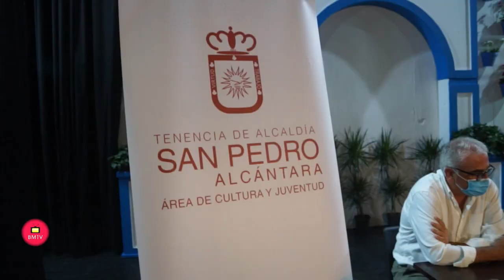El CAE La Alcoholera de San Pedro acogerá este sábado el XXXVIII festival de Cante Flamenco San Pedr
El XXXVIII Festival de Cante Flamenco de San Pedro Alcántara regresa tras el año de parón de la pandemia el próximo sábado, 10 de julio, a partir de las 22.00 horas, en el Centro de Artes Escénicas (CAE) La Alcoholera, en la barriada de El Ingenio. El teniente de alcalde sampedreño, Javier García, ha presentado hoy esta cita acompañado del director general de Cultura, José Antonio Moreno y del presidente de la Peña Flamenca San Pedro Alcántara, Juan Galán, colectivo que organiza el evento. El concejal ha puesto el acento “en el trabajo que viene realizando la entidad desde los años 80 en pro de las tradiciones andaluzas” y ha destacado el nivel y la trayectoria de esta iniciativa cultural.

Esta edición, que se celebrará con la aplicación de todos los protocolos frente al Covid-19, contará con Cancanilla de Málaga, Samuel Serrano, Macarena de Jerez y Luis Perdiguero, al cante; Chaparro de Málaga, Paco León e Ismael Heredia, al toque; y Ana Pastrana y su cuadro, al baile. Las entradas al festival, que será presentado por Salvador de la Peña, tienen un precio de 20 euros por persona (15 euros para socios) y se podrán adquirir en la sede de la peña (ubicada en los locales del mercado municipal de San Pedro Alcántara), así como en la propia taquilla de La Alcoholera.

“Es un honor ceder este espacio cultural para la celebración del festival, que es uno de los eventos de mayor trayectoria histórica en San Pedro, y apoyar a una peña tan activa”, ha indicado Moreno, quien ha recordado que por segunda vez tendrá lugar en el CAE La Alcoholera. Por su parte, Galán ha agradecido el respaldo de la tenencia y ha detallado que el cartel “reúne a un grupo de artistas combinados y completos pero distintos”. “Hemos querido presentar una variedad más heterogénea para un público más diverso”, ha apuntado, a lo que ha añadido que es un festival “que se organiza desde el corazón para que el flamenco siga teniendo un lugar en nuestras vidas”.

98 0 julio 7, 2021
Edit